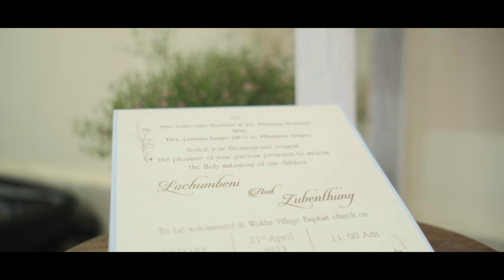WEDDING | Lochum & Zuben | Nagaland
HI,

MY NAME IS JEN EZUNG

I AM A FULL TIME  PHOTOGRAPHER / VIDEOGRAPHER.

Gears that i used : Camera Bag
Travel SSD

MUSIC CREDIT Track: The Moment — Hamthan Jess
Link-

 / thenagachannel
🎵 Track Info: Title: The Moment by Hamthan Jess. Genre and Mood: Cinematic + Dramatic